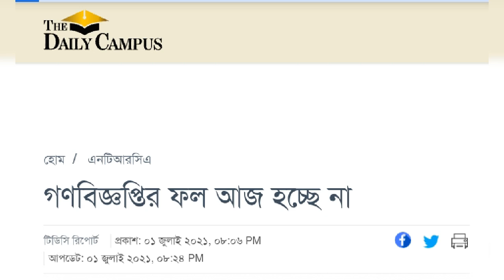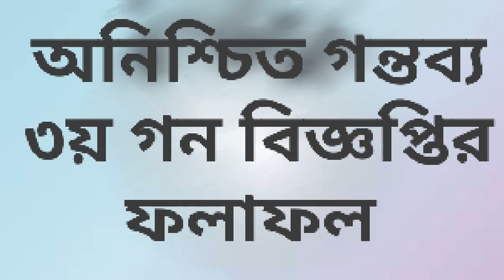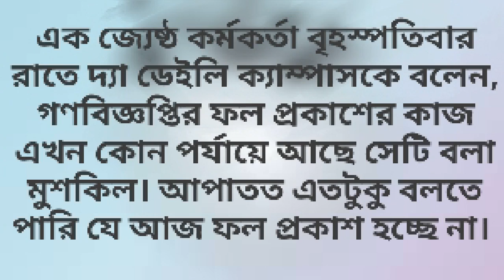NTRCA অনিশ্চিত গন্তব্য ৩য় গন বিজ্ঞপ্তির ফলাফল!!